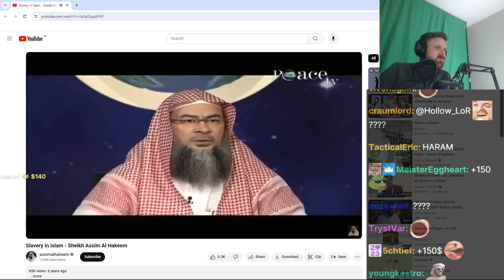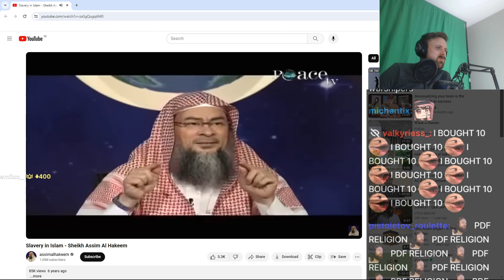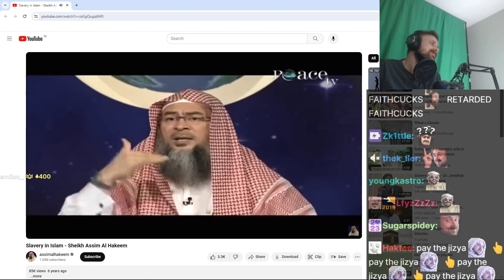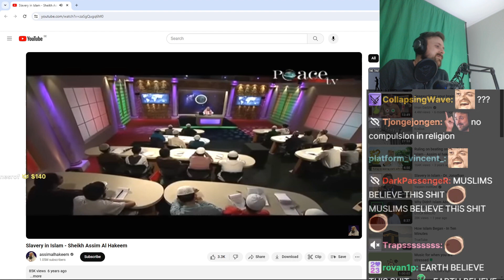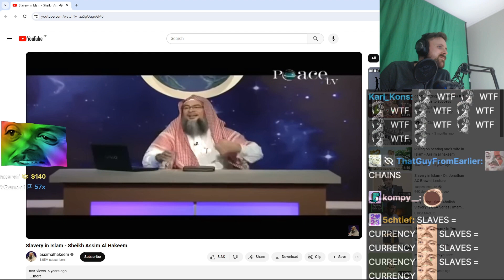Forsen reacts to SLAVERY in Islam - Sheikh Assim Al Hakeem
Tell me guys if you like the new ending better!